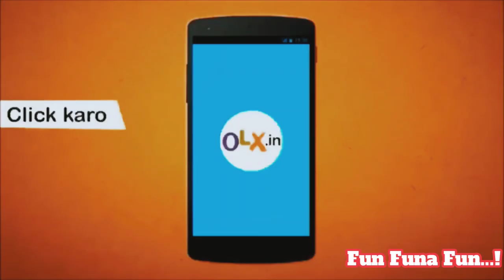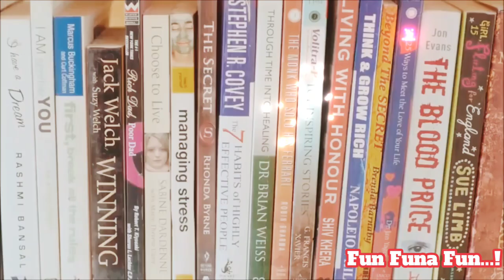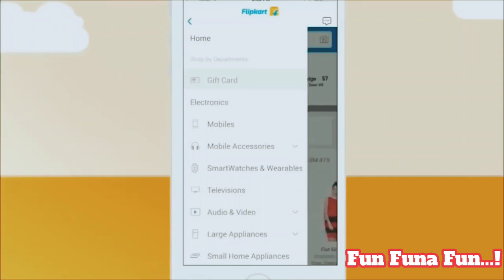INDIA BEST FUNNY AD'S | OLD AD'S | Memorable Characters | Part 03